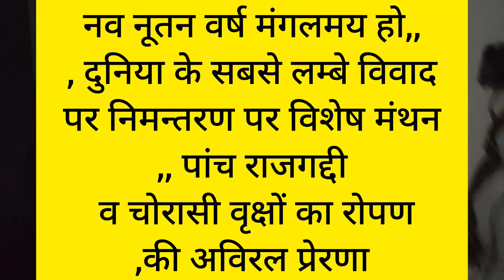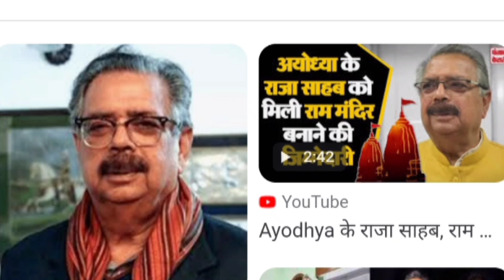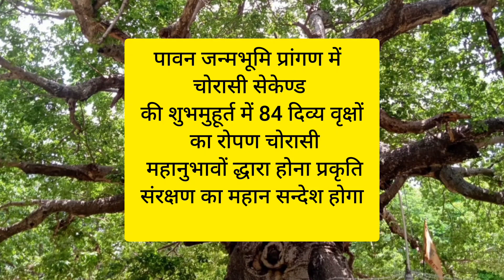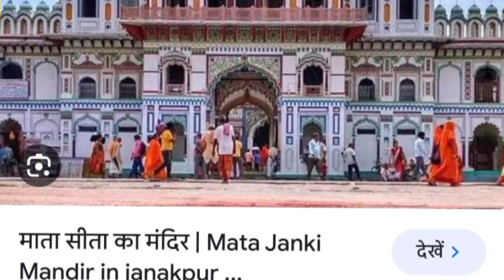manthanअपील प्रभू श्री राम जी के विराजमान होने की शुभ घड़ी में 84 वृक्ष व समारोह में पांच राजगद्दी